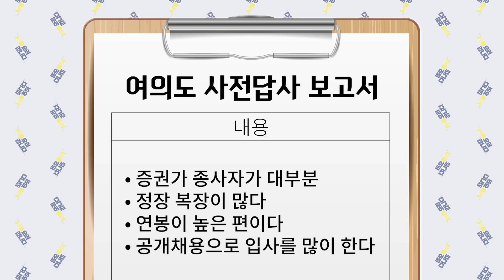여의도 증권가 현실 연봉 얼마 받으세요? [사전답사]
부(富)가 넘치는 여의도에 JOB으러 가다!!
증권사, IT회사 싹. 다 모여.
중요한 건… 꺾이지않는 열정, 믿음, 인내

반백수 김민아가 부러워하는 직업 JOB!으러 갑니다

📚 JOB으러가는 여자 [김민아의 잡으러 갑니다]